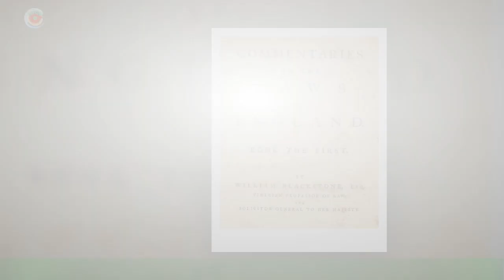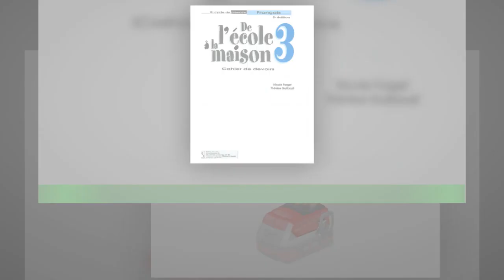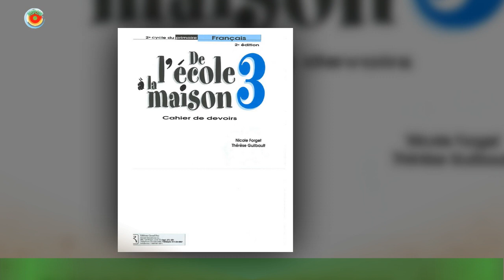Por la sequía, prevén pérdidas hasta el 1,8% del PBI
El año recién empieza, pero las expectativas negativas en relación a la exportación de granos y subproductos ya se están haciendo sentir debido a que podrían tener una caída histórica de entre 9.226 y 14. 115 millones de dólares respecto al año pasado. Los datos que arrojó el último estudio de la Gerencia de Estudios Económicos de la Bolsa de Cereales de Buenos Aires y la Fundación INAI indican que el Estado dejaría de recibir entre 9.